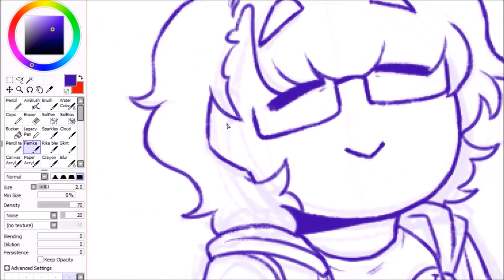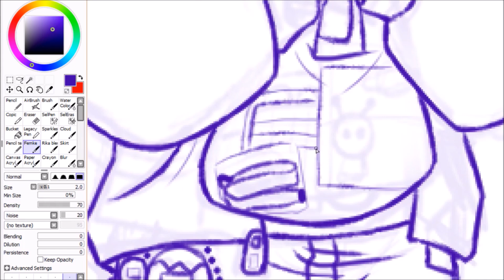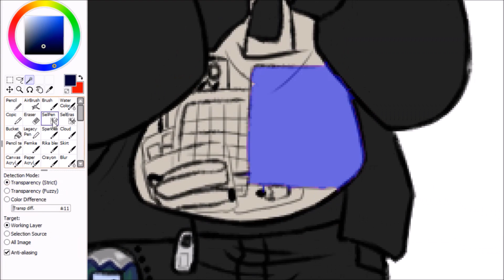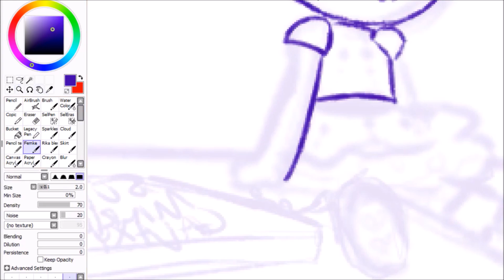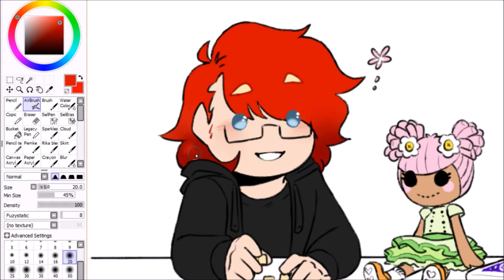2 SPEED DRAWs - Birthday!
Double feature! Made a couple reaction images for my 2023 Birthday, one before and one after :D My birthday tends to be voting day as well so I was busy that day haha. Got some cool presents! Lots of space-themed stuff, including Mario Galaxy, and a very cute Lalaloopsy to add to my collection :)

0:00 Sketch 1
0:25 Lineart 1
1:26 Flat colours 1
2:15 Sketch 2
2:35 Lineart 2
3:25 Flat colours 2

Programs used: EPTSAI2, OBS, Windows Movie Maker